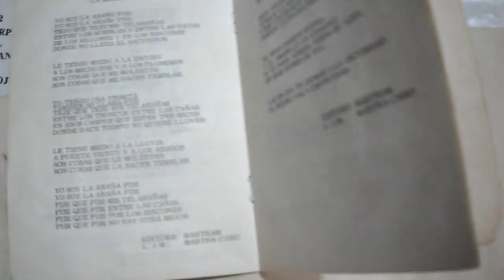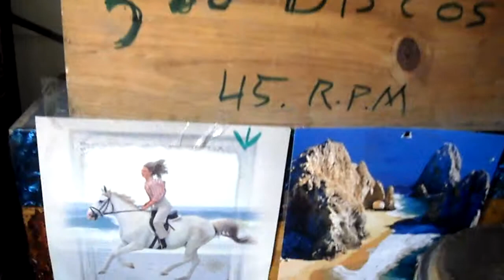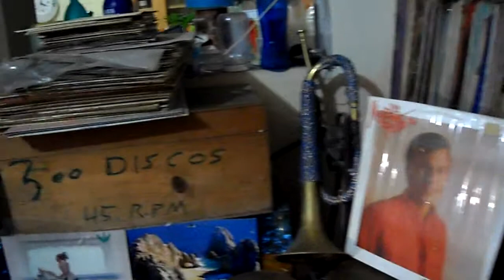JAROCHITO. AUTORA.MARTHA CANO INTERPRETES . LOS SALINAS DECADAS 60--70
CANCION INFANTIL.  UN REGALO PARA TODOS LOS NIÑOS Y PARA LOS QUE TODAVIA  NOS SENTIMOS NIÑOS.